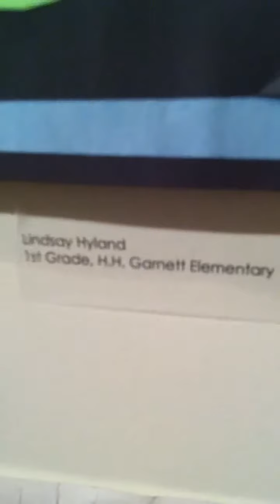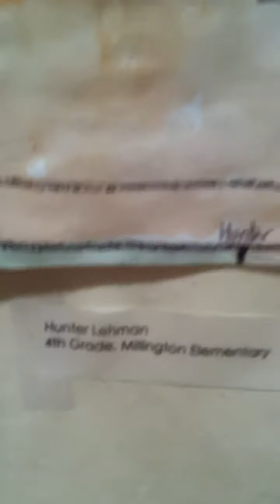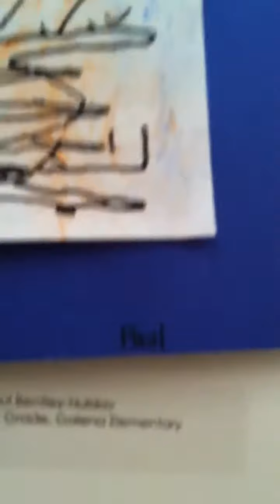Art Show 2011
chestertown maryland art
hailey had a leaves in autumn art
exhibited